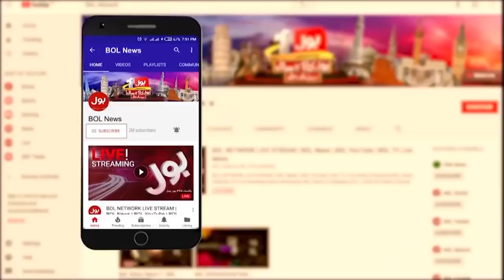News Headlines at 8PM | Baldiyati Elections mai pur tashadud waqiyat | KPK By Elections |19 DEC 2021